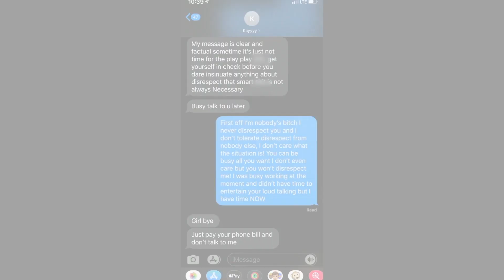KK Shows Cheyenne She's Not One To Play With | Love & Hip Hop: Atlanta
When KK & Cheyenne get into a heated dispute, she reveals that Cheyenne has been in a secret relationship with Shooter, in front of Scrapp!